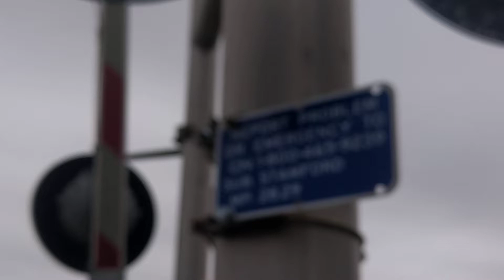421 Morning Train through Niagara Falls ON ~ Nov 14 2021 ~ CN 3146 CN 3901 & IC 1029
I do hope that you enjoy this video, and Please:
Thank you so much! Your friend, the Traveling Lady RailFan

Out for a walk and saw headlights coming my way...
Hung around and videoed the morning train 421 which comes from Toronto to Port Robinson, through Niagara Falls, ON.
Leading the way today was CN 3146 and 3901 with an Illinois Central 1029.
Seen at Montrose Road, MP 28.29 Stamford Sub.